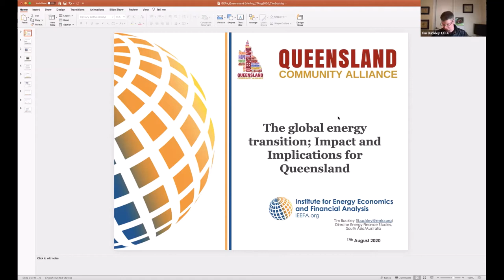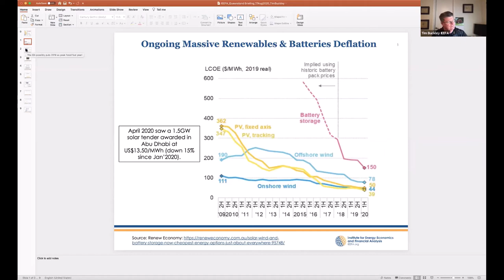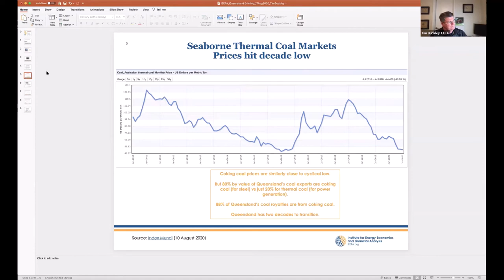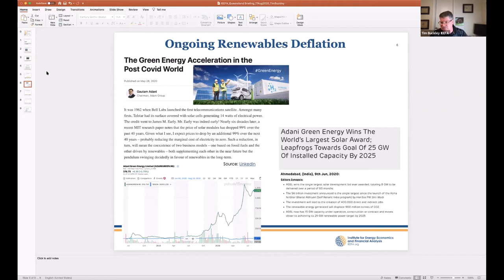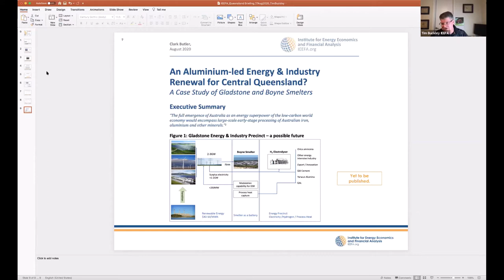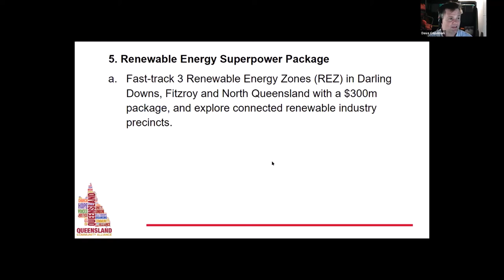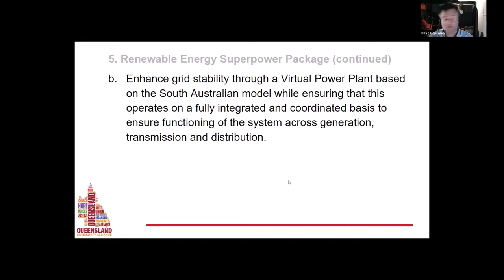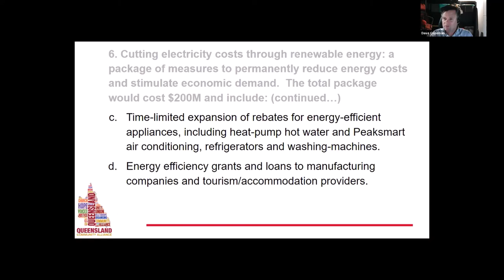Civic Academy 3: the energy transition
This is an edited recording of the third of five civic academies, where we do a deep dive into a policy area each week. This session is on energy transitions.

We talk about some of the challenges and opportunities in the transition to renewable energy, as well as some policy solutions to supercharge renewable energy generation in Queensland.

This webinar originally took place on Monday 17 August and was recorded on the unceded lands of the Jaggera, Turrbal and Jugambeh people.

Our aim is to encourage democracy and 'people power' through training community leaders and helping them run meaningful campaigns to improve their quality of life, increase fairness, build stronger community relationships and grow civil society in Queensland.